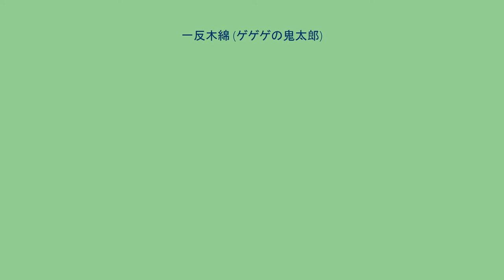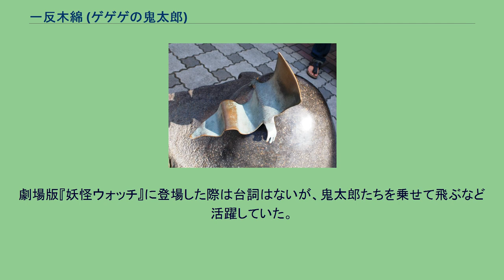一反木綿 (ゲゲゲの鬼太郎)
境港市ゲゲゲの妖怪楽園に設置された一反木綿の遊具 一反木綿（いったんもめん）は、水木しげるの漫画『ゲゲゲの鬼太郎』（旧題：『墓場の鬼太郎』）の主人公・鬼太郎の仲間の妖怪のひとり。
一反もめんとも表記される。
境港市水木しげるロードに設置された一反木綿のブロンズ像 空を飛ぶ布の妖怪で、全長約10メートル（一反）の白い反物に細い目と腕が1対ずつ付いた姿。
体重は約2kg。
体の厚さ0.5ミリ。
伝承ではどこからともなく現れて人の顔に巻き付いて窒息させる恐ろしい妖怪だが、本作では鬼太郎の仲間として登場し、彼や仲間達を乗せて飛行する。
布であるため火やハサミに弱い。
切られると血を流す（アニメではそのような描写はなく、ギャグ的に処理される場合が多い。ただし、第5作83話「燃えろ！小豆連合」と94話「沖縄の守り神シーサーの正体！」では吸血樹に「血」を吸われて干からびたり（前者では妖力の可能性も）、吸血妖怪を見て距離を置くといった描写が存在する）。
また、弱点として心臓があるらしい（後述の通り、魔女に毒針で突かれ死亡した事もある）。
再生能力で簡単に元通りになる（後述）。
戦闘では、鬼太郎を乗せて空中戦の手助けをすることが多いが、敵に巻き付いて締め上げたり、体の縁を刃物状にして斬ったりといった攻撃も見せる。
また、ねずみ男曰く、一反木綿の政治的思想はタカ派だという。
清潔に気を遣っている。
鹿児島の大隅地方に出現する妖怪と言われている為、アニメ第3作以降は鹿児島弁で喋る（第3、6作では博多弁交じりである）。
その影響で、原作もしばらくは標準語のままだったが、次第に鹿児島弁も混ざるようになる。
ゲーム作品などでもこの一反木綿の鹿児島弁を話す設定が定着していく。
実写映画版では声を担当した柳沢慎吾のフレーズの「あばよ!」「いい夢見ろよ」も使用されている。
一見細い両目だけの顔で耳も鼻も口も見えないが、鬼太郎達と食卓を囲む場面がある事から口はあるらしく、アニメ第3作オープニング映像では管楽器を吹き同作96話ではジュースを飲む場面で口が出現しており、第6作でも酒を飲むシーンが複数回描写されている。
好物はチョコレート。
酒は芋焼酎が好き。
また、アニメでねずみ男が悪臭を放つ場面では、鼻に当たる位置を手で押さえていることがあり、第6作50話では鵺の声を防ぐため顔の両脇の縁を「ここ耳ばい」と言って結んでいる（ただし防げなかった）、82話でもぬっぺっぽうの妖術で老化し、体がしわくちゃになった。
第6作9話では河童に尻子玉を抜かれて腑抜けになるシーンがある（一見尻の位置はわかりにくいがあっさり見破られた）。
他にも腕の部分を袖のようにまくるシーンもある。
初登場は原作「妖怪大戦争」及びそのアニメ化である第1作・第10話「妖怪大戦争（前編）」。
原作と第1作の「妖怪大戦争」では、西洋妖怪との闘いで最初に戦死（空中の魔女に巻きついて捕らえようとしたが心臓に毒針を刺された）したが、その後、第22話「妖怪獣（後編）」で既に復活していて鬼太郎と再会、この時は黒目があって体がかなり長く描かれていた。
また、この時も切り刻まれて再び命を落とすが水をかけられて再生し、「妖怪は生命力が強いから僅かなきっかけで復活できる」と、先の「妖怪大戦争」の戦死からの復活と整合がつく説明も成された。
以後は準レギュラーとして活躍した。
なお、アニメ第3作51話によれば他にも一反木綿がいるらしく、鬼太郎一家の一反木綿も彼女を探している（その際、イメージでリボンと化粧をしたピンク色の個体が登場した）。
目玉おやじをしてベテランと言わしめるほどの豊富な経験を持ち、普段の飛行能力だけでなく鬼太郎ファミリーの中でもその戦闘力を頼りにされている。
後年の作品では、鬼太郎や砂かけ婆の武器として機能する事もある。
飛行手段として総じて出番は割合多めだが、登場しても台詞がない回も少なくない。
ドラマ「ゲゲゲの女房」では、ヒロイン・村井布美枝のイメージで夫・茂が描いた（鬼太郎作品の一反木綿は男性だが）キャラクターの額縁が自宅に飾られ、布美枝のセリフに対し表情を変化させている。
劇場版『妖怪ウォッチ』に登場した際は台詞はないが、鬼太郎たちを乗せて飛ぶなど活躍していた。